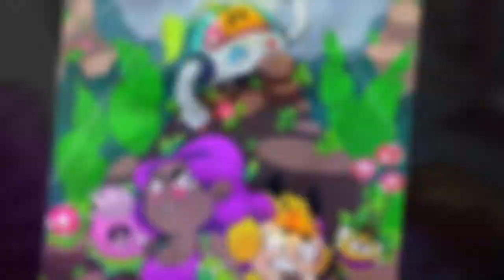Mlp tribute - the resistance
Song : Skillet - the resistance  ( SOLI Remix )